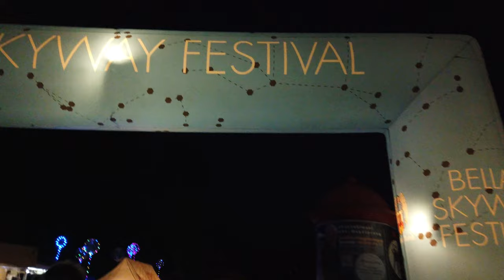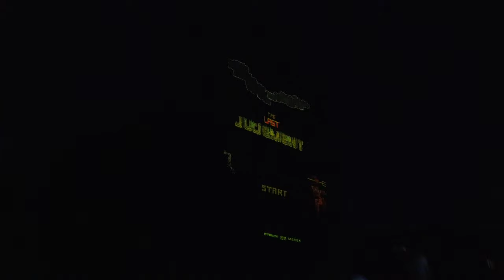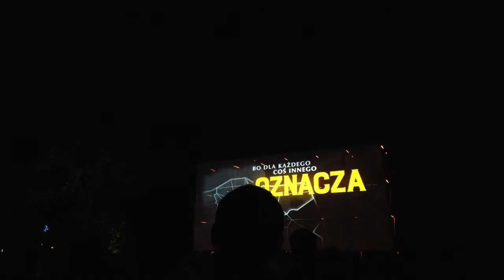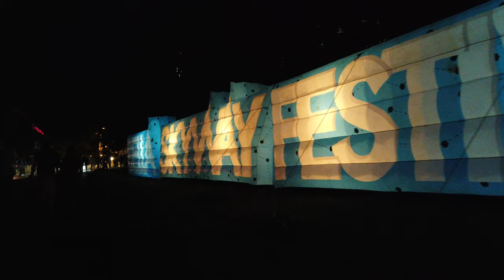Walking in TORUN / Poland 🇵🇱- Bella Skyway Night Tour - 4K (UHD)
On this short night walk we visit the Polish town of Toruń, one of the most beautiful cities of the country.

Tonight is the 11th Bella Skyway festival which was held 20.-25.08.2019. The old town of Toruń is used for different light installations. We start the walk near the Old Town Hall at the Nicolaus Copernicus Monument. From there we wander around the streets of Stare Miasto (Old Quarter) which is also an UNESCO heritage sight. We visit a few festival installations and light projections on this short walk.

People enjoy this warm summer night and we also walk a nice round in this half hour.